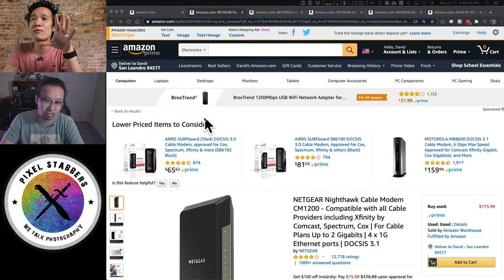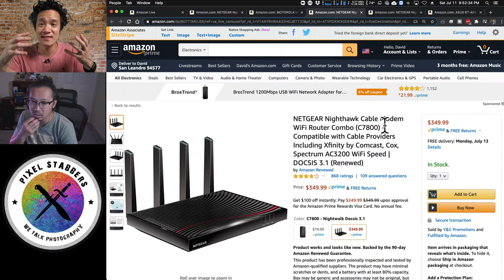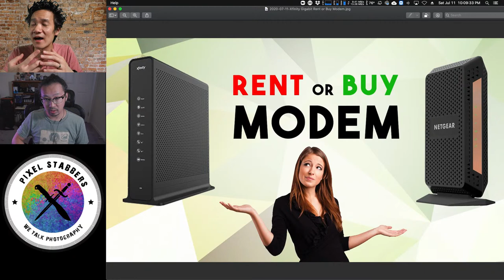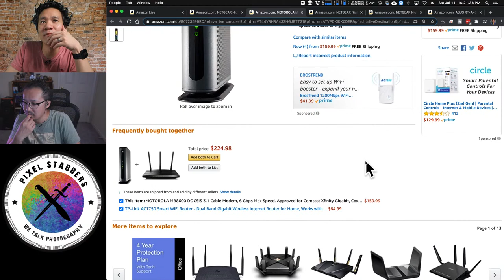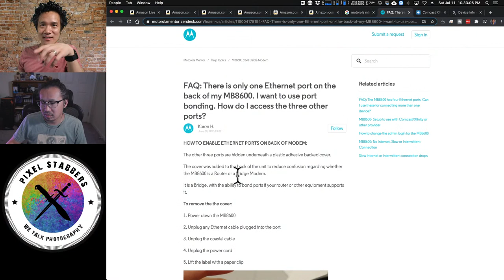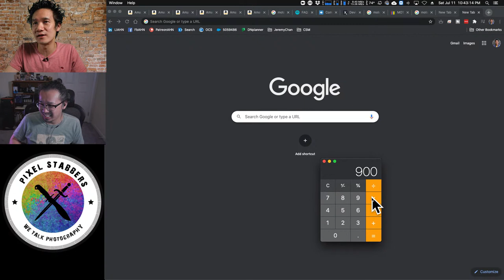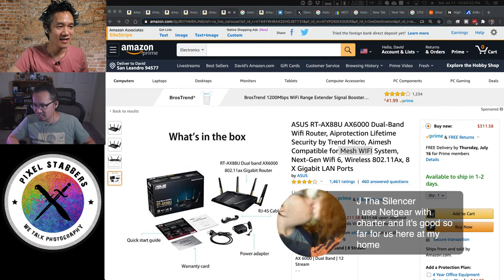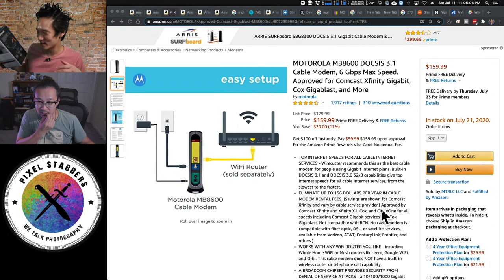RENT or BUY modem? | for xfinity gigabit internet!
Xfinity Gigabit Rent or Buy Modem?